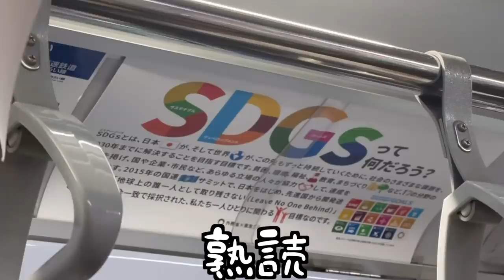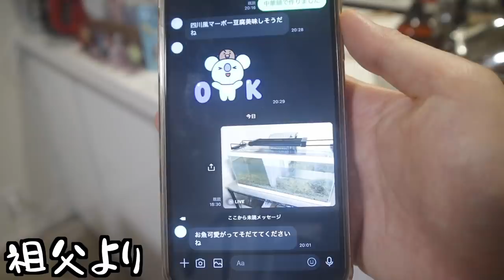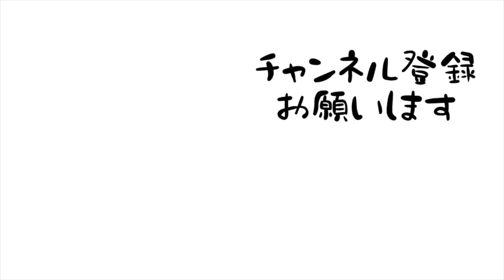新しい家族が増える準備をするOLの休日。【アニマルセラピー】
水を育てたら新しい家族を迎えます。持続可能な環境作り。